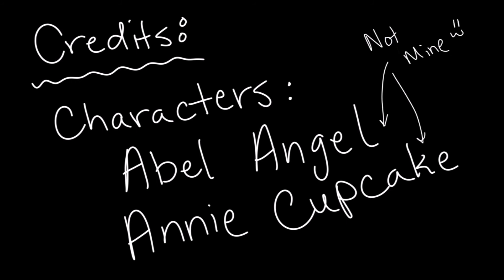Sleigh Ride Short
So I intentionally made this for Christmas... But a lot of things fell through (like my charger failing to work when I needed it most) and I spent so much time on it that I still had to upload it.

Able Angel and Annie Cupcake are not my characters, I made this just for fun. I believe both belong to the-vampire-inside-me on tumblr; check them out!

This was made for fun and for fun only! If anything goes against what the creator wishes, I will be more than glad to take the video down! (Come on we can be reasonable people :3)

Everything I make is still a work in progress and everything I do is for the sake of progress!